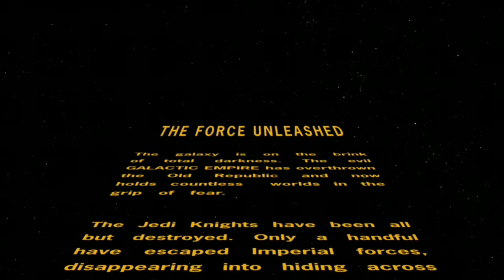Star Wars The Force Unleashed (Part 1) Starkiller's Origin Story